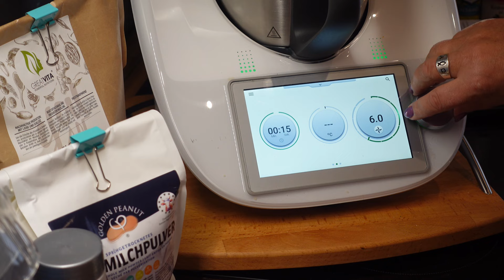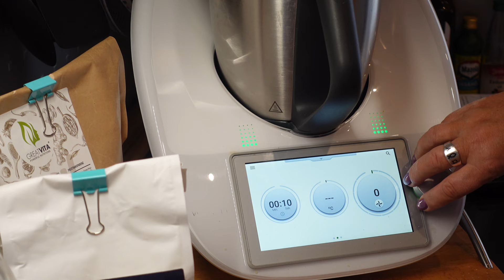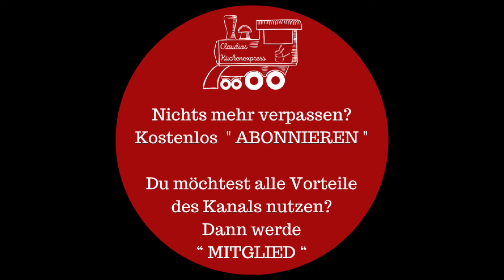🇺🇸 POPCORN - Sour Cream & Onion (USA) - unfassbar yummy 😋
Ob jetzt zur EM, zu Kinoabenden oder zu Partys. Popcorn-Sour Cream  Onion kommt unter Garantie gut an. Dazu ist es doch mal wieder eine Super Geschenkidee.❤👍🏼😋

❤ Du möchtest ALLE Vorteile des Kanals nutzen und mehr als nur die 3 Videos pro Woche?
     Dann schau dir ganz unverbindlich den Mitgliederbereich an. 👍🏼

Rezept für 50 g Popcorn-Körner ... Thermomix® TM6,TM5, TM31:
Für die Gewürzmischung:
15 g Hefeflocken
30 g Milchpulver
4 TL Zwiebelpulver
2 TL Salz
1 TL Dill
50 g Popcorn-Körner

15 g Hefeflocken in den Mixtopf geben.
15 Sekunden / Stufe 10 – alles mit dem Spatel nach unten schieben

30 g Milchpulver, 4 TL Zwiebelpulver *, 2 TL Salz und 1 TL Dill zufügen.
10 Sekunden / Stufe 4

* ich mahle gefriergetrocknete Zwiebeln zu Zwiebelpulver auf Stufe 10

Ich habe 50 g Popcorn-Körner genommen und sie in der Popcornmaschine zubereitet.
Dann 2 EL von der Gewürzmischung mit 2 EL Öl zu einer Paste vermischen, in die Schüssel zum heißen Popcorn geben, Deckel drauf und das Popcorn schütteln.
FERTIG !

MEINE  EMPFEHLUNGEN:
* Hefeflocken (ich hab hier doch noch die kleinere Packung gefunden)
* Milchpulver - Magermilch
* Milchpulver - Vollmilch
* Gefriergetrocknete Zwiebeln
* Edelstahlschüsseln antirutsch
* Edelstahlschüsseln - Größe frei wählbar
* Vorratsbehälter - Set
* Vorratsbehälter - Größe frei wählbar
MEIN  TM - ZUBEHÖR: